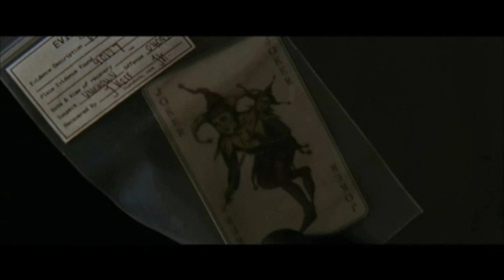Batman Begins and The Dark Knight MV Re-Edit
Re-Edit of my old Batman Begins/The Dark Knight MV with DVD quality clips. Music from the Batman Begins end credits; composed by Hans Zimmer.